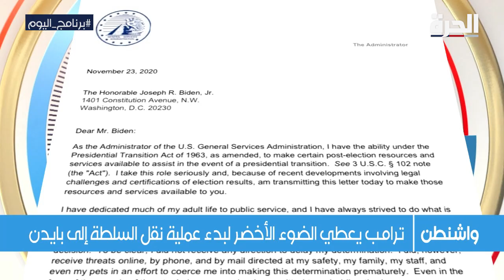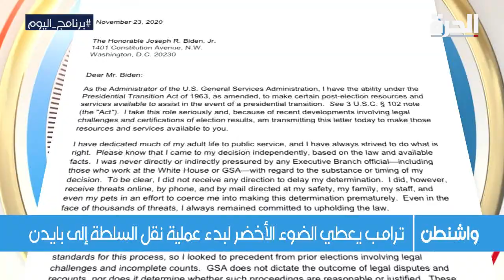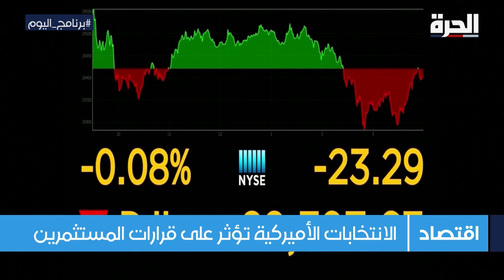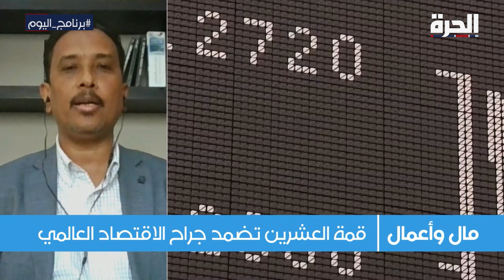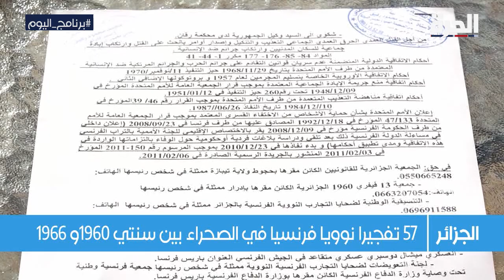برنامج اليوم: 5 ملايين عراقي مهددين بالهبوط تحت خط الفقر